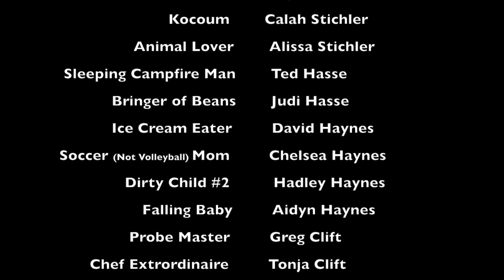Hosmer Lake 2017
"We Belong Together" Randy Newman